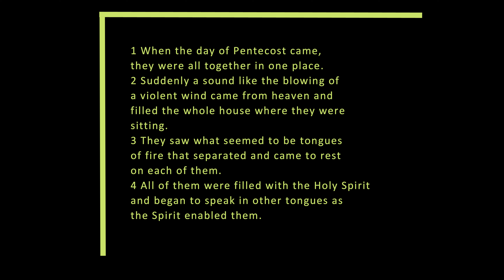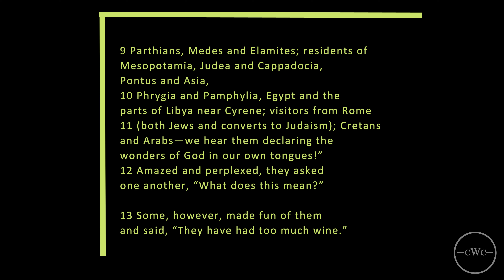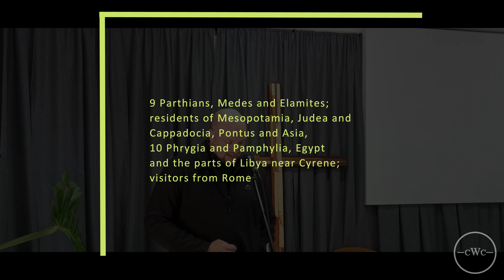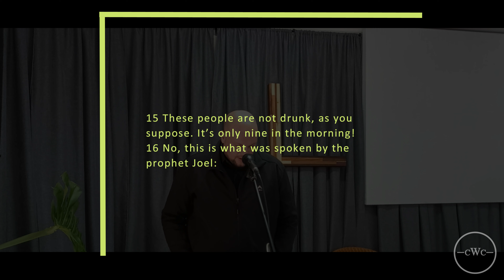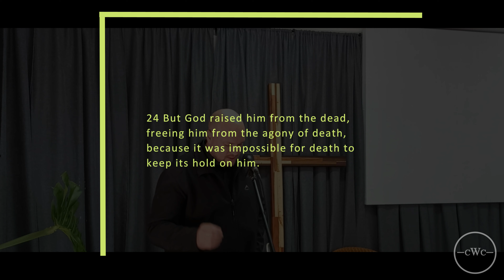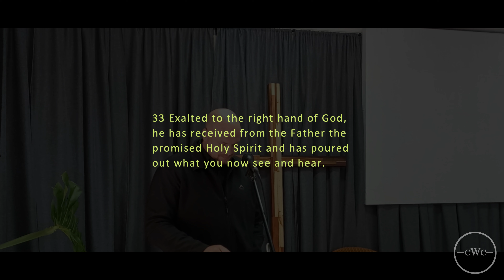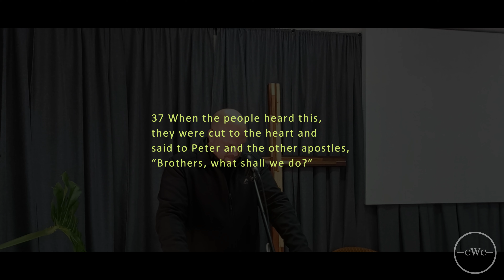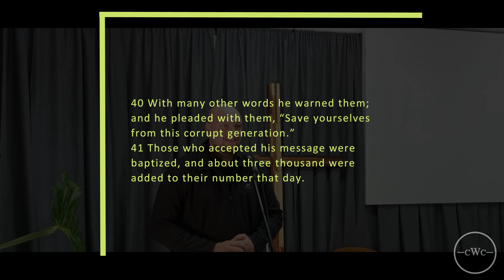CWC - The Holy Spirit Series - Part 1 - Sean Norman - 28 May 2023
This is the First of a Four part Series on the Holy Spirit. Sean will be taking us through this series.